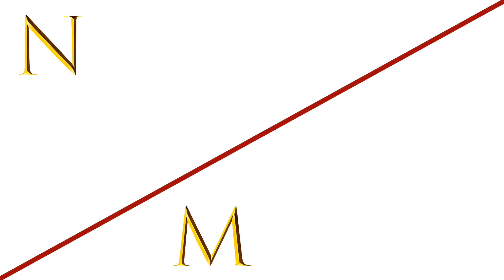Macrame Collection : Fruits Theme Macrame Bag Design | Tas Tali Macrame Motif Buah - Buahan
Macrame Art Design by NusantaraMacrame

Macrame Fruits Pattern Design
Present for Prosperity of Universe
and Beautiful Women NewLook Fashion Style
Create and Share with Love